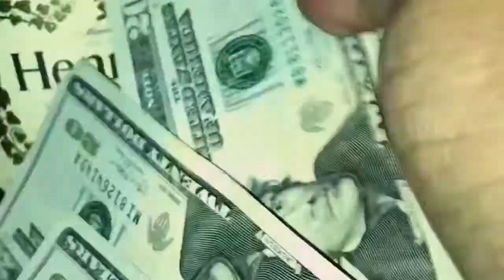D.Boi - John Paxson (Official Music Video)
D.Boi drops another visual acknowledging athletes
John Paxson, Michael Jordan, Steph Curry, Tom Brady and last but not least the goat Kobe Bryant.
Paxson played two seasons with the Spurs before he signed with the Chicago Bulls where he played alongside Michael Jordan. In 1993, Paxson made the winning 3-point shot during Game 6 of the NBA Finals.